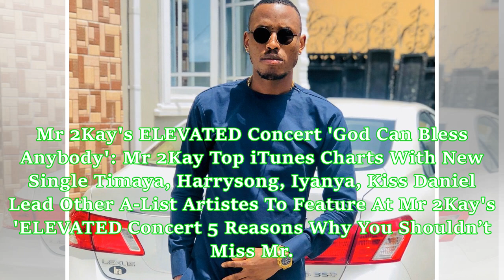Mr 2Kay Defends His Claim Of Elevation With His Successful Elevation Concert In Port Harcourt | See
Mr 2Kay Defends His Claim Of Elevation With His Successful Elevation Concert In Port Harcourt | See Photos - Nigerian Entertainment Today
Shut Down! Over 2,000 People Gathered For Mr 2Kay's ELEVATED Concert Port Harcourt Goes Agog For Mr 2Kay's ELEVATED Concert Mr 2Kay Motivates Polytechnic Students In Port Harcourt 5 Days To Go! Here Are Five Reasons Why You Should Not Miss Mr 2Kay's ELEVATED Concert 'God Can Bless Anybody': Mr 2Kay Top iTunes Charts With New Single Timaya, Harrysong, Iyanya, Kiss Daniel Lead Other A-List Artistes To Feature At Mr 2Kay's 'ELEVATED Concert 5 Reasons Why You Shouldn’t Miss Mr. 2Kay’s Elevated Conce...